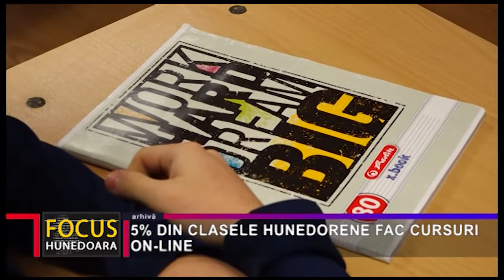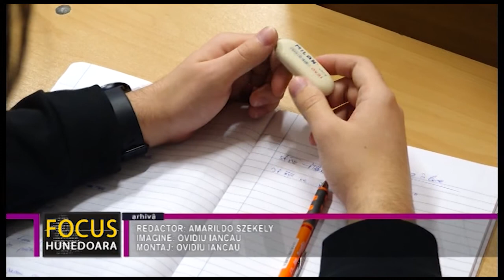5% DIN CLASELE HUNEDORENE FAC CURSURI ON-LINE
Peste 100 de elevi și personal din unitățile de învățământ din județul Hunedoara sunt, la ora actuală, infectați cu Covid 19. Acest lucru a făcut ca într-un număr de 75 de clase, cu peste 1.500 de elevi, predarea să se facă on-line. De asemenea, tot din motive medicale, peste 250 de elevi, la care se adaugă și câteva cadre didactice, au solicitat să participe la ore tot on-line.